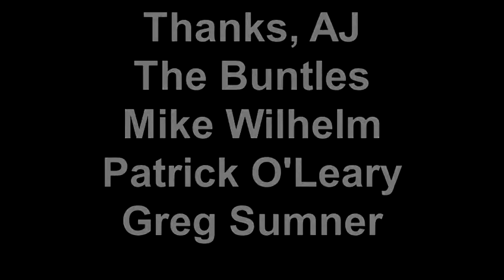The Buntles Debut AJs Cafe December 17, 2010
Clips from our first "performance" in front of an audience of 60 wonderful Beatle fans at AJs Music Cafe in Ferndale, Michigan.  That's AJ himself introducing us in his best Ed Sullivan impersonation.  What a blast!